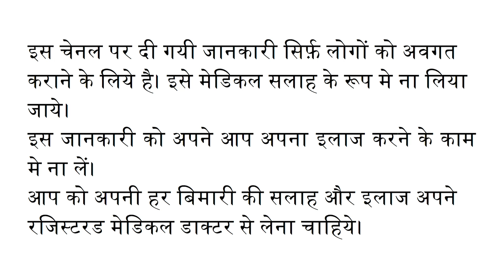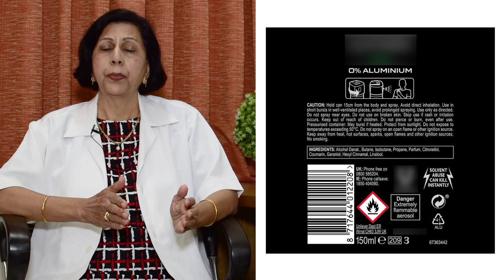Deo सप्रे के हानीकारक प्रभाव || Dangers of Deo Sprays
इस वीडियो में मैंने डीयो स्प्रे (Deo), परफ्यूम, मॉइस्चरइज़र आदि में डाले जाने वाले केमिकल्स और खुशबू के हानिकारक प्रभाव - जो हमारी त्वचा और शरीर पर हो सकते हैं उनके बारे में बताया है।

In this video I have explained the various problems that are associated with excess use of Deo Sprays and heavily scented creams, lotions and oils. I have explained how using artificially fragrant products on your skin can not only lead to darkening of skin, but also allergies such as dermatitis and asthma. The correct procedure of using deodorants and fragrances has also been explained in detail.

0:00 Introduction / परिचय
0:18 What chemicals do deodorant sprays contain / डीओ स्प्रे में क्या केमिकल होते हैं
1:36 harmful effects of deodorant sprays / डीओ स्प्रे के हानिकारक प्रभाव
2:45 Sunlight sensitivity due to deo sprays / डीओ स्प्रे से त्वचा का सेंसिटिव होना
2:51 Skin darkening due to scented products / डीओ स्प्रे से त्वचा पर काले धब्बे होना
3:30 Allergies and dark underarms due to deodorants / सेंट से बगल का रंग काला होना
3:50 Correct & safe method of using deo sprays / डीओ स्प्रे त्वचा पे लगाने का सही तरीका